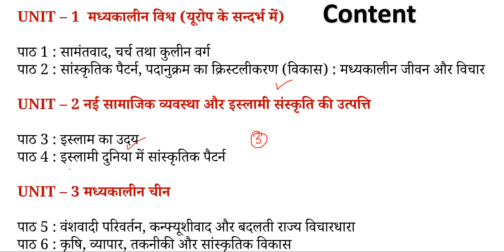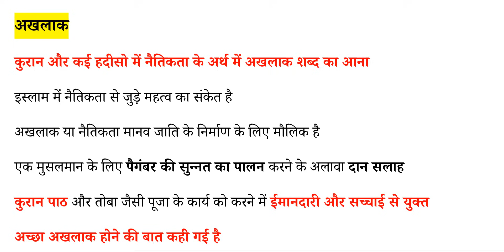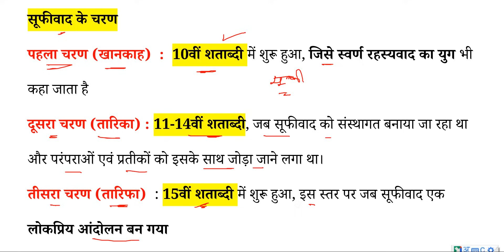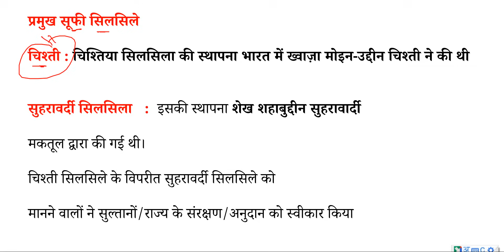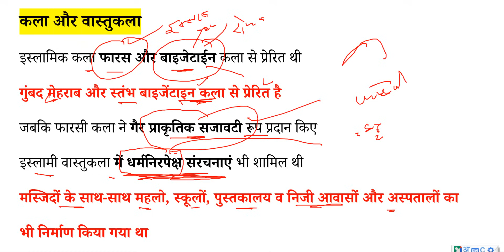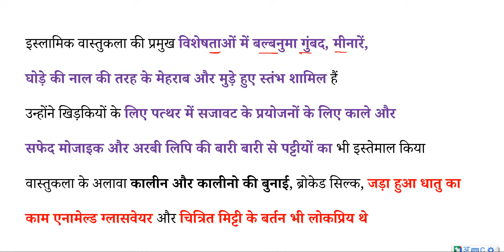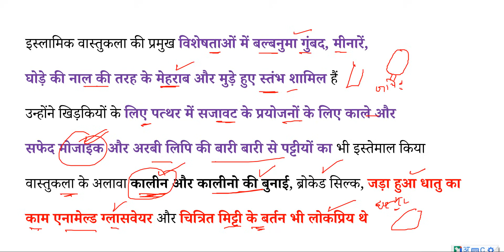Unit 2 chapter 4 इस्लामी दुनिया में सांस्कृतिक पैटर्न Medieval Society BA Programme Semester 2 DU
dear students in this video we are going to discuss about BA Programme semester 2nd subject most important questions.

Medieval Society : Global Perspectives
मध्ययुगीन समाज : वैश्विक परिप्रेक्ष्य

Unit 2 chapter 4 इस्लामी दुनिया में सांस्कृतिक पैटर्न

1 ) सांस्कृतिक पैटर्न
2 ) अखलाख
3) सूफीवाद
4) सूफी सिलसिले
5) शहरीकरण और व्यापार
6 ) कला और वास्तुकला

BA Programme And Hons Playlist Links for SEMESTER 1 / 2

(1) Introductory Macroeconomics ( DSC- English Medium )

(2) Basic Mathematics For Economics ( DSC- English Medium )

(3) Finance for Everyone ( SEC - English Medium )

(4) Gandhi And Education ( Hindi Medium - VAC )

(5) India`s Foreign Policy ( DSC - English Medium )

(6) Reading Indian Fiction In English ( VAC )

(7) English Fluency - 1

(8) 16th - 17th Century English drama

(9) Constitutional Values And fundamental Duties ( VAC - English Medium )

(10) Constitutional Values And fundamental Duties ( VAC - Hindi Medium )

(11) Environmental Studies ( AEC - English Medium )

(12) Ancient Societies ( English Medium )

(13) Ancient Societies ( Hindi Medium )

(14) Communication in everyday life ( English Medium )

(15) Indian Classical literature ( English Medium )

(16) Basic concept And Ideas In Education ( Hindi Medium )
                    शिक्षा की मूलभूत संकल्पना और विचार

(17) Public Administration in India ( Hindi Medium )
                   भारत में लोक प्रशासन

(18) Indian Government And politics ( English Medium )

(19) History of India 300 to 1200